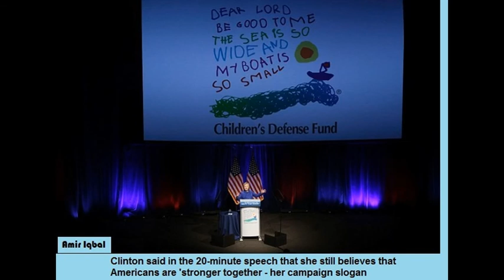The face of defeat: A weary-looking Hillary Clinton makes her first appearance since her concession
The face of defeat: A weary-looking Hillary Clinton makes her first appearance since her concession and admits that 'coming here wasn't the easiest thing for me' and she wanted to 'never leave the house again'
•  Hillary Clinton attended the Children's Defense Fund's gala in Washington, D.C Wednesday
•  It was the failed presidential candidate's first public appearance since she conceded to Donald Trump a week ago
•  She admitted considering cancelling her speech saying she 'wanted to curl up with a book or our dogs and never leave the house again'

 appearance since she conceded to Donald Trump that she considered cancelling her speech to the children's advocacy group but kept the commitment out of respect for her mentor.
'I will admit coming here tonight wasn't the easiest thing for me,' she said at the Children's Defense Fund's gala in Washington, D.C.
The failed presidential candidate said 'there have been a few times this past week when all I wanted to do is just to curl up with a good book or our dogs and never leave the house again.'
Quoting the organization's founder, Marian Wright Edelman, Clinton said, 'Service is the rent we pay for living.'
'You don't get to stop paying rent just because things don't go your way', Clinton said.

 Clinton said she drew inspiration from the organization's founder, Marian Wright Edelman, as she prepared for the speaking engagement she agreed to before her stunning defeat.
'If there's anyone who knows how to pick yourself up, and get to back to work it is Marian,' Clinton said. 'She has been doing it all of her life, and she has been helping the rest of us do it, too.'
Clinton interned for Edelman during law school. She came back to work for Edelman at the Massachusetts-based children's advocacy organization when she graduated.
Edelman taught her that 'when you get knocked down, you get back up,' Clinton said.
The arc of justice can sometimes 'feel awfully long,' Clinton said, telling her the audience 'believe me' - I would know - but 'you don't get to stop paying rent just because things don't go your way'.

 Clinton acknowledged that her audience was disappointed in the 'results of the election'.
'I am too, more than I can ever express,' she admitted. 'Our campaign was never about,' she stated. 'It was about the country that we love.'
In spite of her defeat at the ballot box, Clinton said, 'We have work to do.'
'I ask you to stay engaged, stay engaged on every level,' she said. 'That's how we get through this. That's how we make our contribution.'
Clinton told them frankly, 'I know this isn't easy. I know over the past week that a lot of people have asked themselves whether this was the country that we thought it was.'
'But please listen to me when I say this: America is worth it. Our country is worth it,' she said and 'we must 'fight for our values and never ever give up.'
The former first lady and secretary of state who has been criticized for her dogged pursuit of high-profile positions told gala attendees, 'I didn't get into public service to hold high office.'
Forty-five years ago, when she began her work at the Children's Defense Fund, Clinton, the first woman to win a major party's presidential nomination, that would have been 'wrong-headed,' she said.

 Clinton said in the short, 20-minute speech that lasted half as long as the ones she delivered daily on the stump, that she still believes that Americans are 'stronger together - her campaign slogan.
This is 'still the greatest country in the world,' she said. 'It's up to each and every one of us.'
While Clinton was a student at Yale Law School she went undercover at the behest of Edelman, visiting private schools in the South and evaluating their treatment of black students.
As a staff attorney at the Children's Defense Fund Clinton spearheaded a project to determine why so many young people were not in school

 Even after Clinton moved on professionally, relocating to Washington to work on the House's Watergate committee and later to Arkansas to be with Bill, eventually becoming the state's first lady, she stayed on the non-profit's board.
They parted ways after 20 years when her husband became President of the United States.
Edelman called her a 'dear friend' at the Wednesday gala.'
'I am so proud of her in so many ways,' Edelaman said. She has always been able to figure out how to get done whatever needed to get done, and I've always appreciated her for that.'
The 45-year friend of the former first lady ran down Clinton's accomplishments, stopping as she reached her nomination to the Democratic nomination so the audience could clap.
 Edelman declared Clinton the winner of the national popular vote and told her organization's backers, 'We're gonna say she is the people's president.'